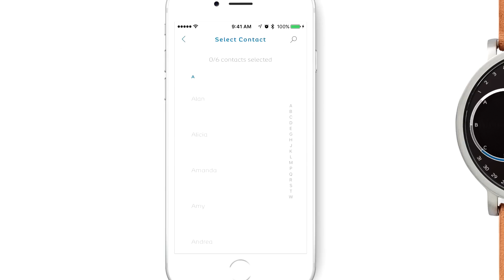SKAGEN Hybrid Smartwatch | Receive Smartphone Notifications